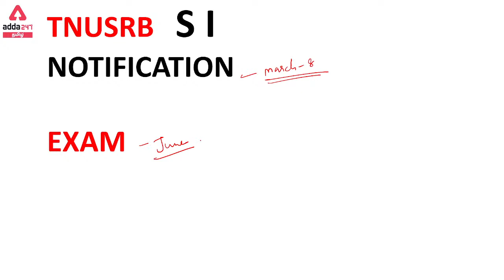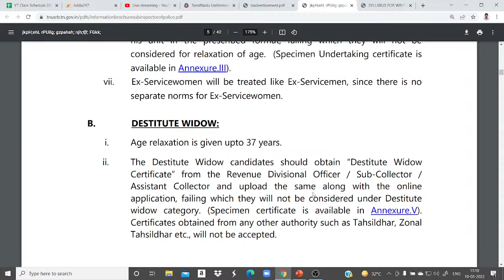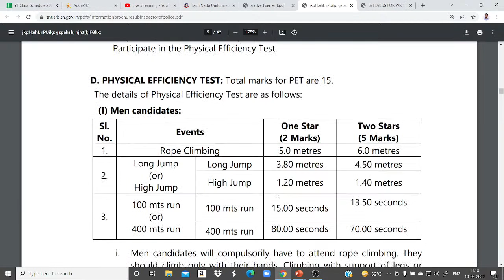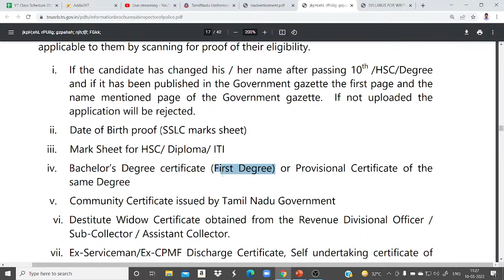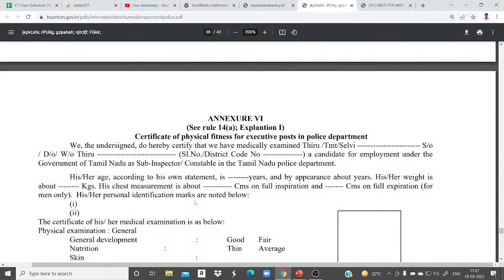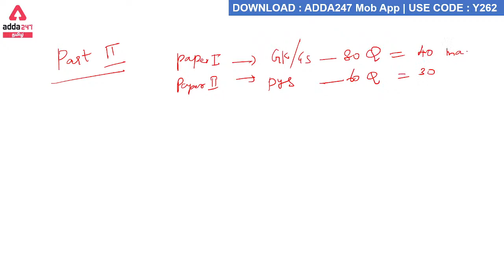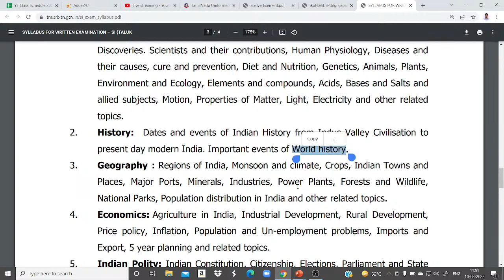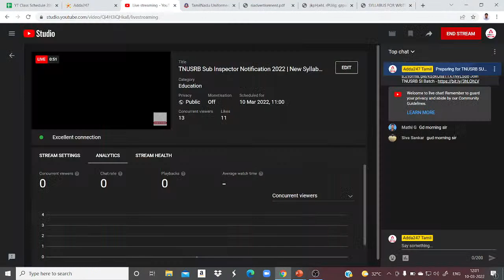TNUSRB Sub Inspector Notification 2022 | New Syllabus / Exam Pattern / Preparation Strategy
This video gives the knowledge about new syllabus, age limit, exam pattern, preparation strategy  for the post of sub inspector (TNUSRB) 2022.

Preparing for TNUSRB SUB INSPECTOR SI Exam?

TNUSRB SI Syllabus 2022, Check TN Police Exam pattern | TNUSRB SI பாடத்திட்டம் 2022, TN போலீஸ் தேர்வு முறையைச் சரிபார்க்கவும்

Test Series –